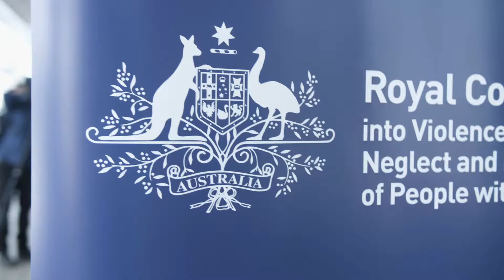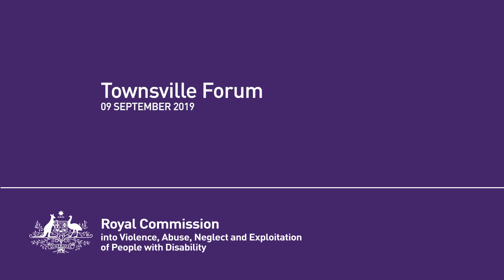Community forum: Townsville – September 2019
The Royal Commission into Violence, Abuse, Neglect and Exploitation  of People with Disability will hold community forums throughout a number of locations around the country.

The first forum took place in Townsville on 9 September 2019. Commissioner Andrea Mason OAM provided the opening address (with Auslan-English interpreters & closed captioning) at the Townsville community forum. Ms Mason’s statement invited all Australians to participate in the Royal Commission.

“We would like to hear about how Australian institutions, governments and the wider community can prevent and better protect people with disability from experiencing violence abuse neglect and exploitation.”

Seated at the panel is (l to r): Commissioner Barbara Bennett PSM, Commissioner Dr Rhonda Galbally AC, Commissioner John Ryan AM, Commissioner Andrea Mason OAM, and Assistant Secretary – Engagement Joanna Carey.

To find out more about the work of Disability Royal Commission and its upcoming community forums and hearings, or sign up to our mailing list by emailing us at to ensure you receive the latest news and notifications about public events and hearings.